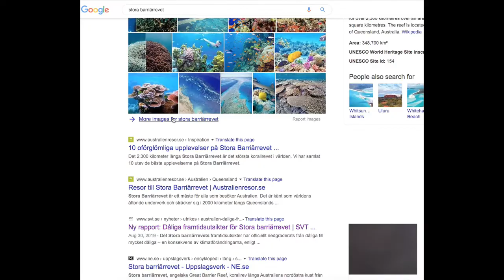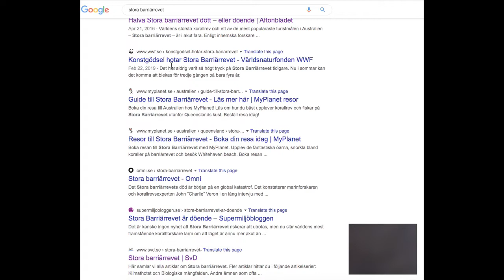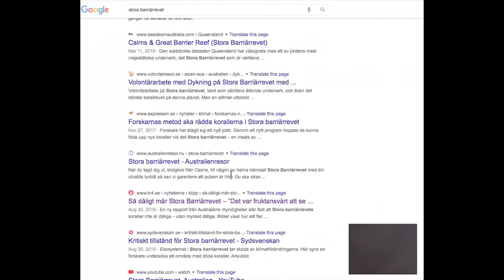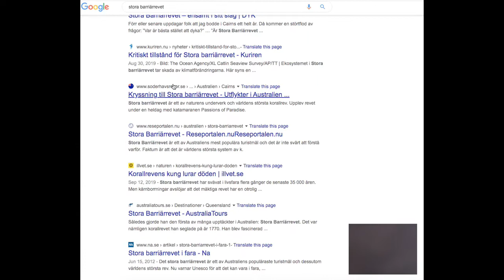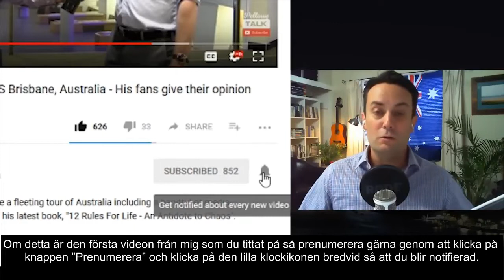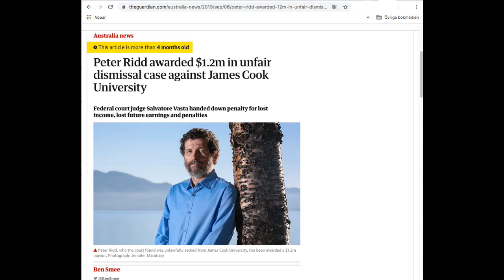Håller Stora barriärrevet på att dö? Dr. Peter Ridd intervjuas i Pellowe Talk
Håller Stora barriärrevet på att dö?

I den australiensiska showen Pellowe Talk, intervjuar journalisten David Pellowe forskaren Dr. Peter Ridd.
Dr. Peter Ridd, som troligtvis är världens främsta expert på Stora barriärrevet,   undervisade och studerade under nästan 40 år vid James Cook universitetet i Queensland i Australien.
2017 gick han ut offentligt och varnade för att forskningen kring Stora Barriär revet inte har kontrollerats. Han gick också ut och sa att Stora korallrevet inte alls är döende. Tvärt om mår det bra. På grund av att han offentliggjorde sina åsikter anklagade James Cook universitetet honom för allvarligt tjänstefel och belade honom med munkavle. Han vägrade dock vara tyst. Istället inledde han en kamp för att återupprätta den akademiska friheten samtidigt som han kämpar för att vetenskapen skall ha bättre kvalitetskontroller. Det har nämligen visat sig att upp emot 50% av den expertgranskade (peer review) vetenskapen som publiceras i vetenskapliga tidskrifter är fel. Den information som nått ut till allmänheten via mainstream media bygger på en handfull vetenskapliga journaler/tidskrifter vars forskning är minst sagt bristfällig enligt Dr. Peter Ridd.

Pellowe Talk är en australiensisk online show där David Pellowe - kristen samhällsdebattör, intervjuar människor kring ämnen som sanning, politik och andra viktiga samhällsfrågor. Han är inte politiskt korrekt :-) Han har, liksom många andra som har något viktigt att säga, blivit av med sina annonsintäkter från Youtube.
Sanningen är under attack över allt i världen, och vi behöver stöjda varandra oavsett var vi bor.

Notering:
Dave Pellowe nämner två personer i filmen som jag inte lyckades hitta namnen på. I översättningen har jag markerat deras namn med xx. Nu har jag dock fått fram att ena personer heter Bernard Gaynor och här följer en länk till hans hemsida